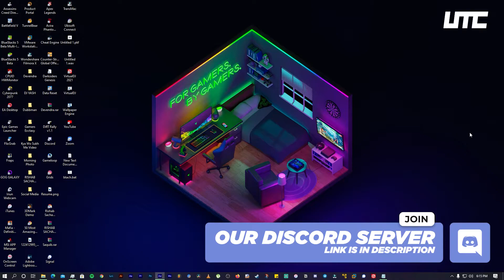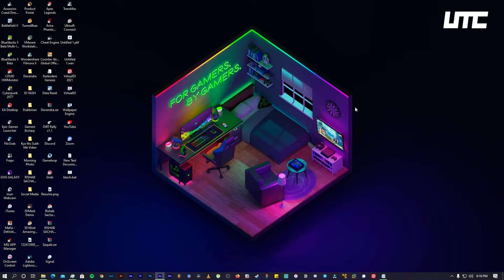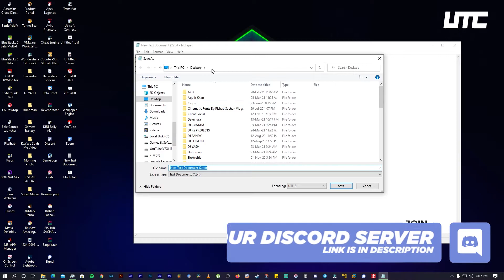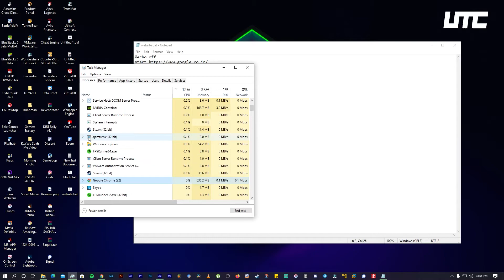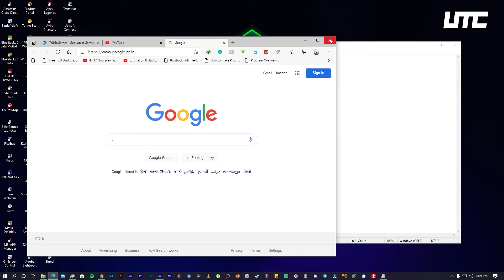How to Quickly Open Multiple Sites in Any Browser (Windows 10) | UTC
Macbook Adaptor
Mobile 1
Mobile 2

Action Camera